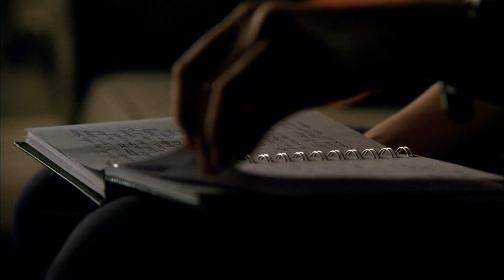Polivia Scenes || 2x05 - "I'm guessing, you bought yours to impress the girls."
Scene from 'Dream Logic'